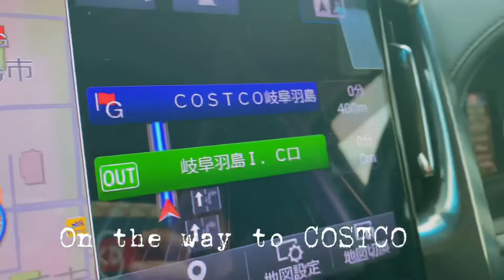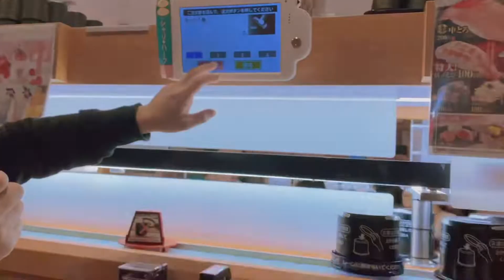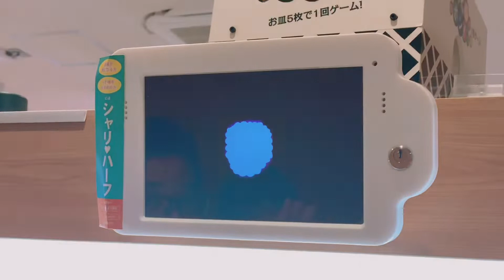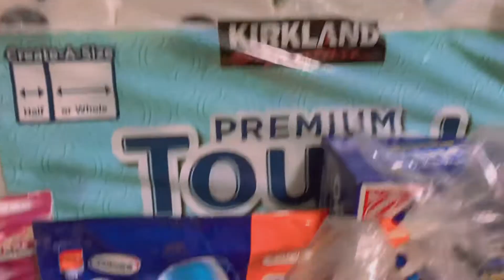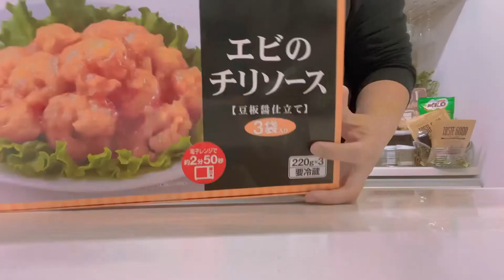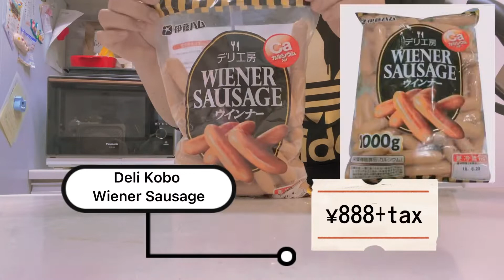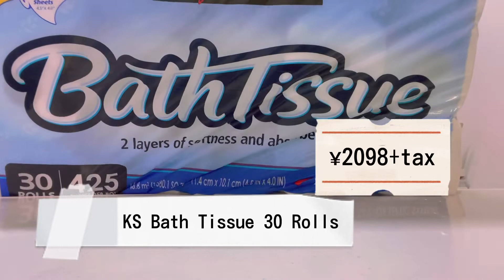Family Day + Costco Haul Japan